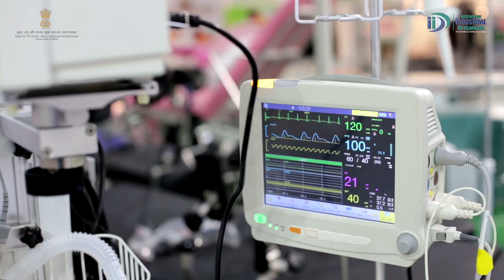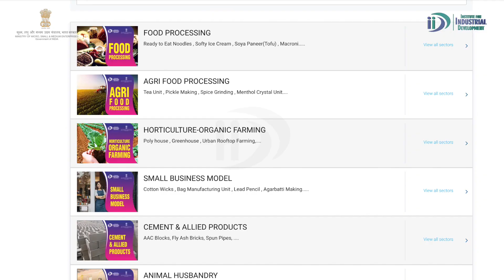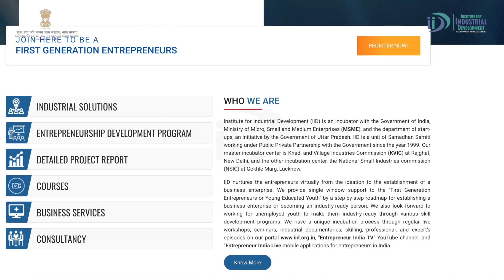Sheet Metal Enclosure & Cabinet Manufacturing Business | Best Business Ideas For Entrepreneurs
Metal Sheet Enclosure & Cabinet Manufacturing business can prove to be a lucrative business. India has not only gained development in the production business but also in various other industrial segments. With the advance in technology, the production of daily needs items have also taken a new shape and the process got simplified.

Talking about sheet metal enclosure and cabinets, then there has been a lot of progress. Metal cabinets are not only moisture resistant but also economical in price as compared with wooden items. These cabinets are very durable and strong, for which they are used in the electrical, medical, and food industry.

Sheet metal cabinets do not catch rust and the items kept inside are secured from the moisture. These steel metal cabinets are available in various sizes in the market. These are used in offices and other places as storage space, cupboards, and drawers.

In this Sheet Metal Enclosure & Cabinet Manufacturing Business industrial Video, we will talk about how to start this business in detail. Topics covered are:
0:00 Introduction
1:55 Raw Material
2:07 Process
3:44 Machines and equipment
4:16 Area
4:38 Electricity Load
4:42 Manpower
4:58 Investment & Profitability
5:16 Licenses